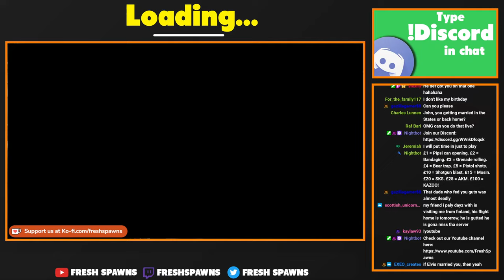The BEST MAP On Console DayZ?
Checking out the best map console DayZ has to offer!